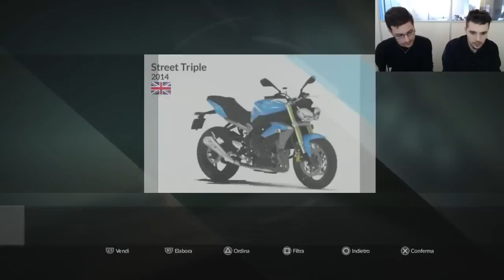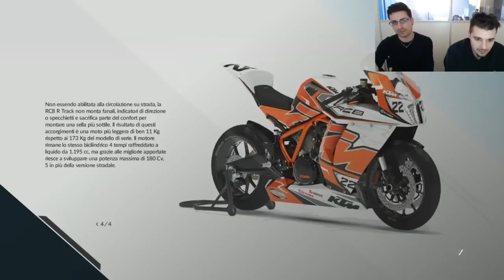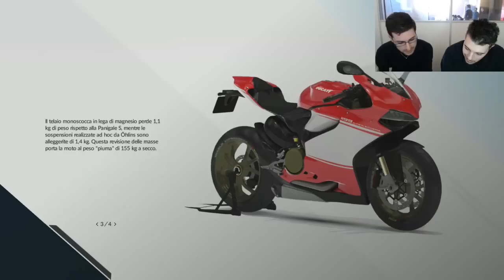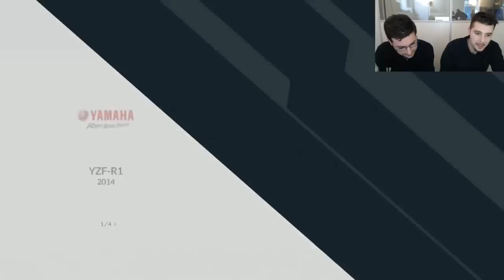Ride - Superbikes, Supersports, Naked, Historic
RIDE. It will be available on 27th March 2015 published by Milestone for Xbox One, Xbox 360, Windows PC®, Steam, PlayStation®3 and PlayStation®4. These are the developers who have become synonymous with the world of virtual racing. Created for the players and building on the experiences of the serried ranks of bike fans, the new IP offers players the chance to ride over 100 bikes, in 4 different categories – Superbikes, Supersports, Naked, and Historical Bikes – and take them hurtling at full speed over a huge variety of city, country and historic circuits from the world of motorcycling. RIDE offers unprecedented levels of vehicle and rider customisation, presenting players with a vast array of options to keep gameplay fresh and exhilarating over the long term. The RIDE experience will accompany players and riders alike on the long road of the true motorcyclist.